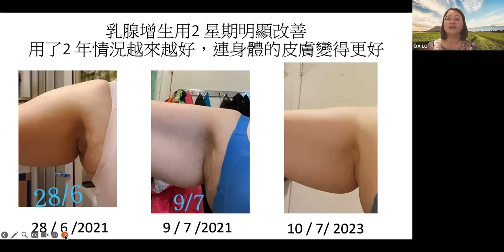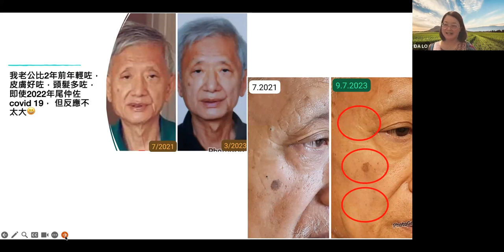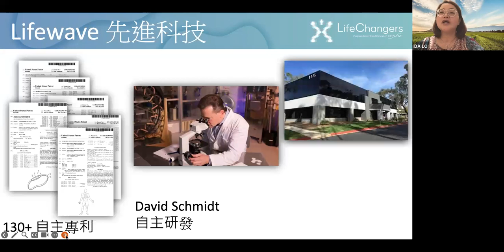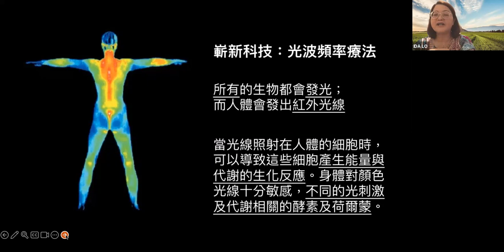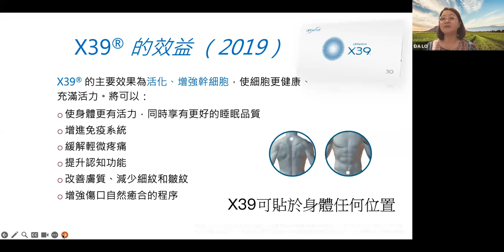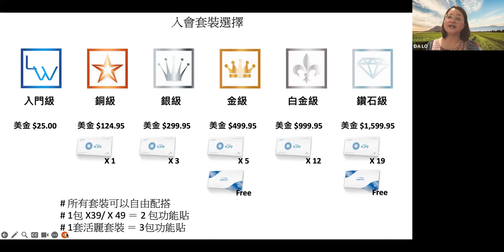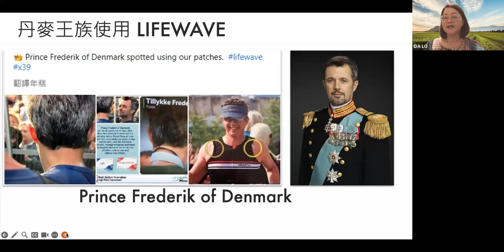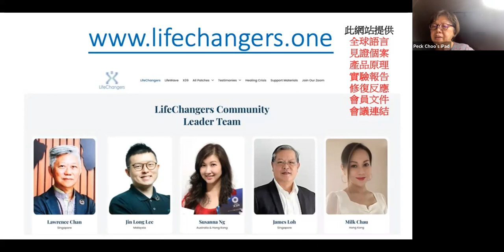年輕了十年的秘密（廣東話） 10 July 2023 Ida Lo 主持